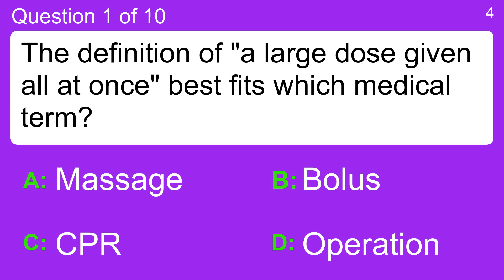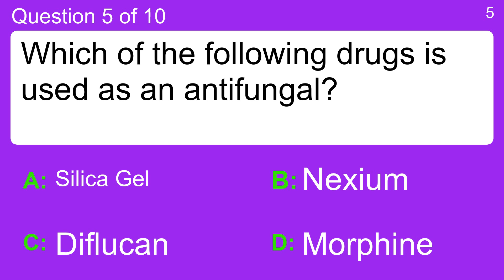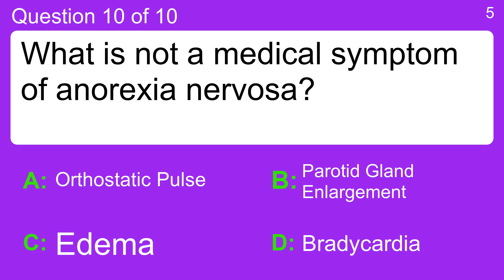Quiz about medicine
Question 1 : The definition of "a large dose given all at once" best fits which medical term?
 Answer a: Bolus
 Answer b: CPR
 Answer c: Massage
 Answer d: Operation

Question 2 : What does the "CAT" in CAT scan stand for?
 Answer a: Catalytic Atom Treatment
 Answer b: Coated Algarythm Traction
 Answer c: Count All Tractions
 Answer d: Computerized Axial Tomography

Question 3 : Which IV drug raises blood pressure?
 Answer a: Biotermion
 Answer b: Dopamine
 Answer c: Herpax
 Answer d: Lexagon

Question 4 : What does "PO" stand for on a prescription?
 Answer a: 7 a day
 Answer b: By Mouth
 Answer c: Dangerous for pets
 Answer d: Once a day

Question 5 : Which of the following drugs is used as an antifungal?
 Answer a: Diflucan
 Answer b: Morphine
 Answer c: Nexium
 Answer d: Silica Gel

Question 6 : What was the original source of the chemotherapy drug Taxol (paclitaxel)?
 Answer a: Grass
 Answer b: Honey
 Answer c: Tulips
 Answer d: Yew Trees

Question 7 : Which blood test should be used periodically to monitor a person on Coumadin anticoagulant therapy?
 Answer a: Direct measure method
 Answer b: O check
 Answer c: Prothrombin Time
 Answer d: Stream 2

Question 8 : In medical terms, what does the suffix "-ectasis" mean?
 Answer a: Broken bone
 Answer b: Dilatation
 Answer c: Suicide
 Answer d: Vomit

Question 9 : Which of the following herbals is not used to treat constipation?
 Answer a: Agrimony
 Answer b: Floating grass
 Answer c: Pad straws
 Answer d: Palm bios

Question 10 : What is not a medical symptom of anorexia nervosa?
 Answer a: Bradycardia
 Answer b: Edema
 Answer c: Orthostatic Pulse
 Answer d: Parotid Gland Enlargement